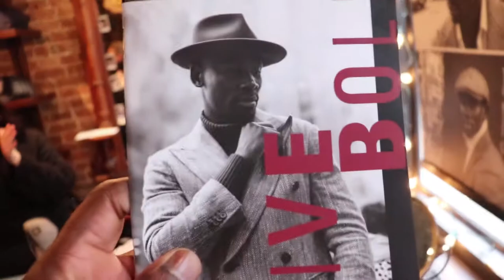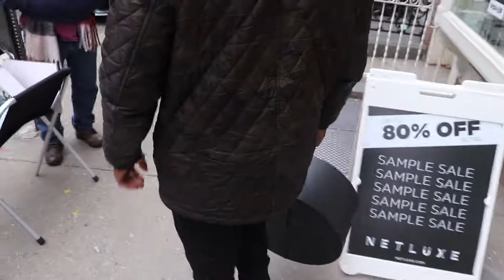Vlog 19: Goorin Bro Hat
Always keen to hear your thoughts! What should my next video be about?